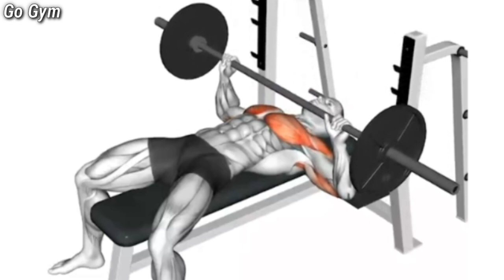Exercises for chest muscle growth workout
Tarianers in this video - abelbody & Zach
editing by Go Gym channel

Exercises for chest muscle growth workout at home
Exercises for chest muscle growth workout at gymexercises for chest muscle growth workoutchest muscle growth exerciseschest muscleschest muscle workoutchest muscles workoutchest muscle exercisesmuscles growthchest growth workout